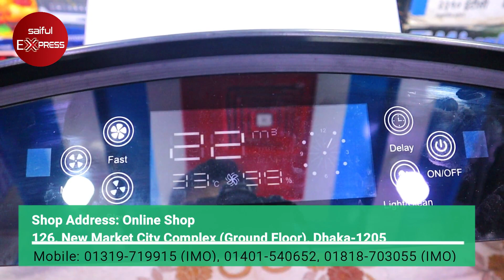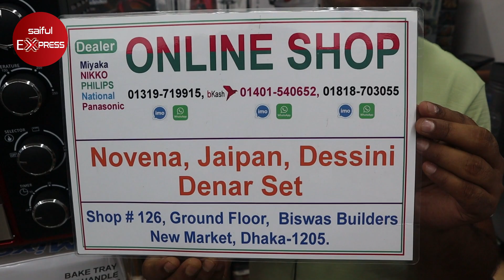পানির দামে গাজি শক্তিশালী কিচেন হুড || Kitchen Hood Price BD || Gazi Kitchen Hood Price In BD 2022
126, New Market City Complex (Ground Floor), Dhaka-1205

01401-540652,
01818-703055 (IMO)